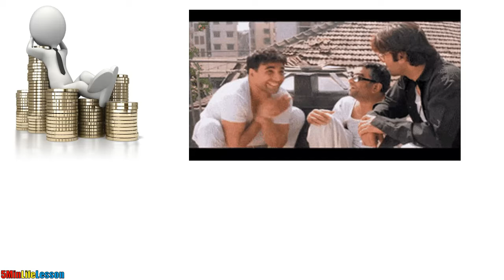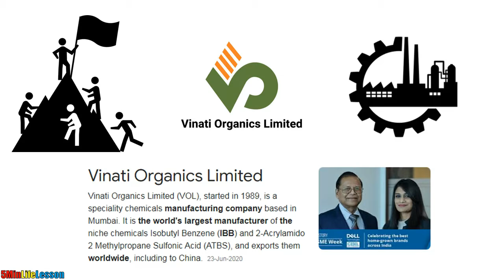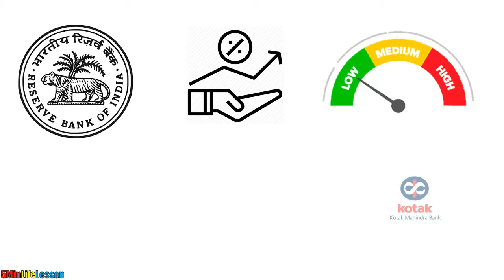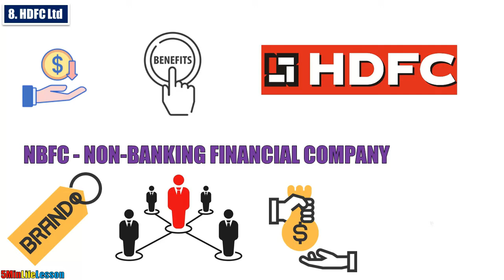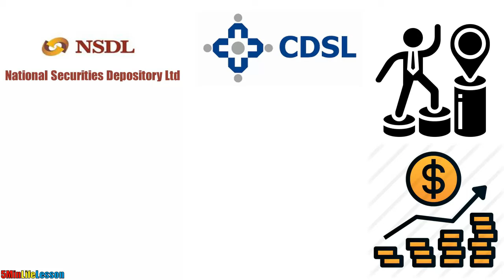Top 10 Stocks to Buy in CORONA SECOND WAVE | Hindi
HERE ARE THOSE 10 STOCKS -
10. Central Depository Services (India) Limited.
09. SBI Life Insurance
08. Coforge
Top 10 Stocks to Buy in CORONA SECOND WAVE
STOCKS
stocks to invest
stocks to buy tomorrow
stocks to watch today
stocks at 52 week low
stocks and shares
stocks at all time high
stocks and shares difference
stocks and flows
stocks at all time low
stocks above 44 moving average
a storks journey
a storks journey filmyzilla
a storks journey trailer
a storks journey full movie in tamil
a storks journey tamilyogi
a storks journey dual audio 720p
a stokes law is related to
a stocks beta measures the
stocks below 10
stocks below rs 5
stocks below 200 dma
stocks below rs 1
stocks below intrinsic value
stocks below 20 rs
b stock meaning
b stock amazon
b stock exchange
b stock india
b stokes
b stock supply
b stock price
b stokes ipl 2021
stocks chart
stocks calculator